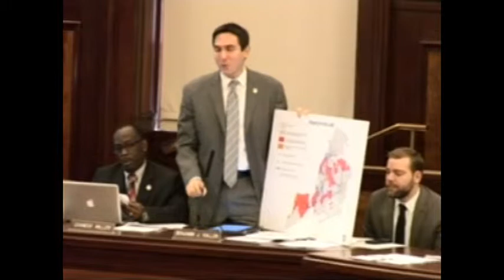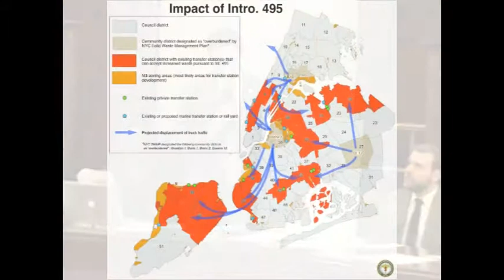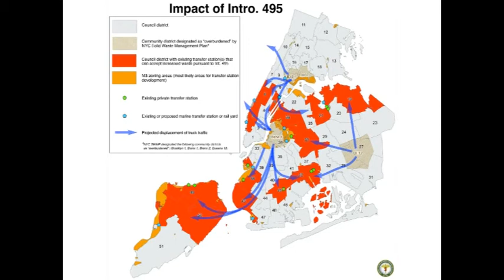New York City Council Member Ben Kallos Critiques Sanitation Equity Bill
Council Member Ben Kallos (D-Manhattan) came out strongly against Intro 495 this morning at a hearing on the legislation, issuing the following statement:

Introduction 495, is not waste equity, it is waste inequity.

Rather than relieving burdens on environmental justice communities, it simply creates new environmental justice communities.

Introduction 495 will:

• Arbitrarily spread harms to create new environmental justice communities;

• Unequally distribute waste, capping some communities, but not others, with a hidden loophole allowing an unlimited burden for districts with a Marine Transfer Station; and

• Ignore real solutions of reduction and recycling.

Distribution of waste by community district is arbitrary and capricious. The 59 community districts that make up this city are organized by neighborhoods irrespective of the number of residents.

Some simple math: In order to achieve a waste cap of 5%, that would require spreading waste to a minimum of 20 community districts. Yet few of the 59 community districts have zoning for manufacturing, meaning the placement of more transfer stations in 20 additional more residential neighborhoods.

According to testimony from the Department of Sanitation, if Introduction 495 is passed, at  least 13 Council Districts have “existing transfer station(s) that can accept increased waste”….

In addition the Department of Sanitation has identified 12 Council Districts with manufacturing zoned areas “most likely areas for transfer station development”…

Introduction 495 perverts the very meaning of equity, offering a 5% waste cap to some, while providing no waste cap for marine transfer stations throughout the city.

Until waste can be built in 12 additional Council Districts, where will the waste go?

Section 16-495 subsection b. may provide an answer. “This section shall not preclude the commissioner from applying to increase the capacity of waste permitted by the state department of environmental conservation at marine transfer stations operated by the department.”

So while other transfer stations are having their capacity reduced, marine transfer stations will see an increase in the amount of waste dumped in their neighborhood when the commissioner is forced to apply for a capacity increase.

We’d all like to see a city where no community is unfairly burdened with waste, but the real solution to this problem is not to spread around the waste, but to reduce the waste altogether: Waste equity through waste reduction.

Rather than looking backwards by dumping waste destined for landfills in more than 20 residential neighborhoods, we must look forward to waste reduction and improving recycling from a dismal 15% to the national average of 35%. We can and must do better.

Lastly, it has been my honor to represent my brothers and sisters in the Mason Tenders District Council as an attorney protecting their members, contracts, pensions and benefits, and it is once again my pleasure to represent them again in the City Council… Those that are here represent a small portion of the living wage jobs you seek to destroy.

I call upon Committee Members and my fellow Council Members to oppose this legislation and favor of legislation to increase recycling and reduce harms to all communities."